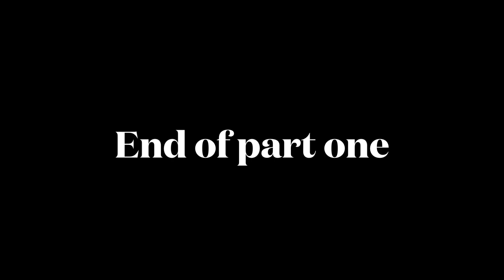LIFE CHALLENGE: leaked part 1